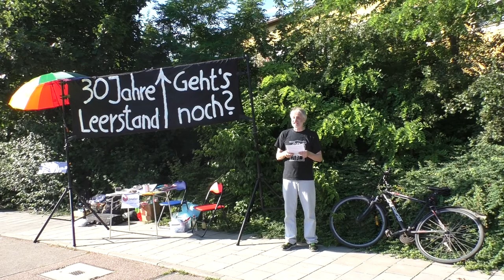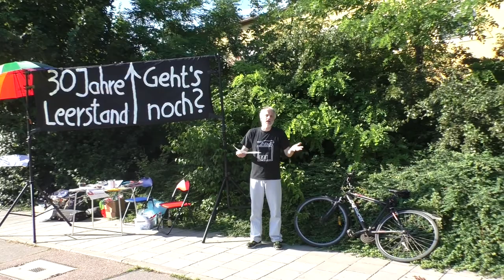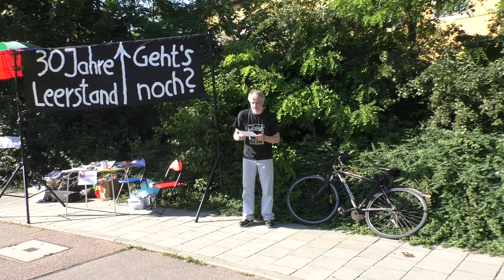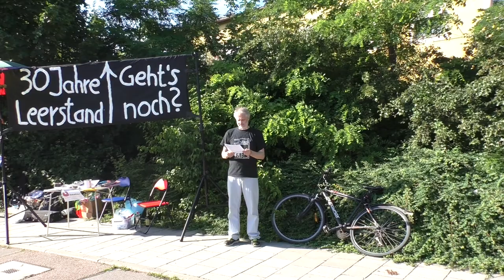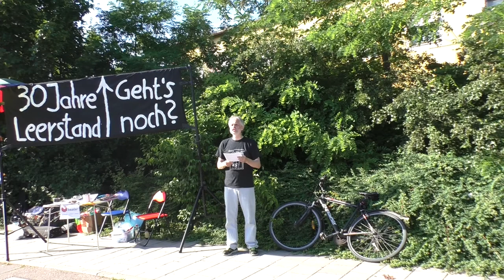Rede des ueTheaters – 1. Leerstandsaktionstag 10.07.2021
Protest vor der Landshuter Str. 107, "Gaststätte Pürkelgut", 93053 Regensburg. Das Gebäude steht seit rund 30 Jahren leer. Das ueThater fordert, dort ein SoKul, ein Soziales Kulturzentrum einzurichten.